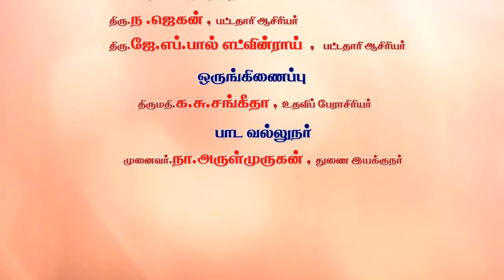Class XI திருக்குறள்